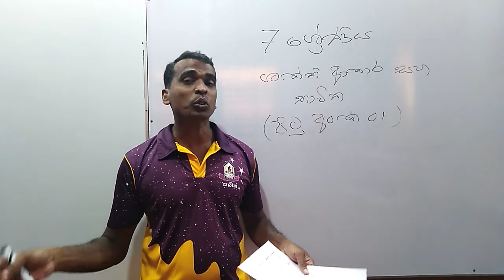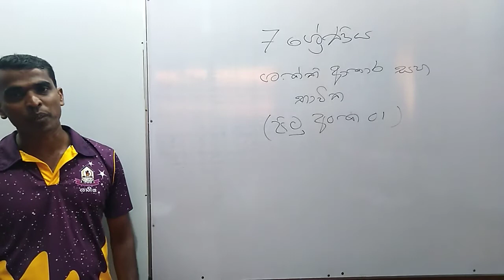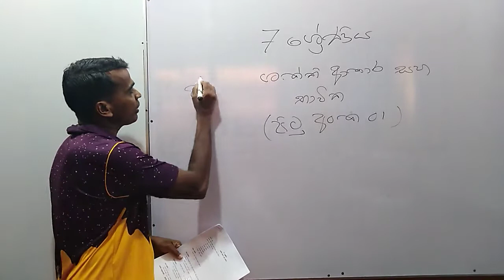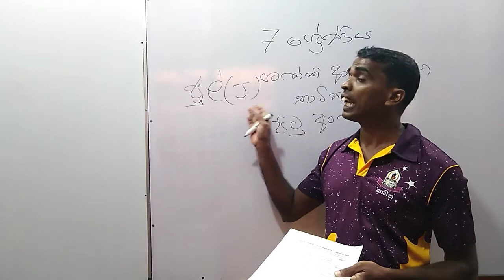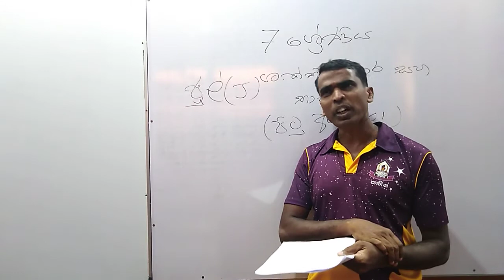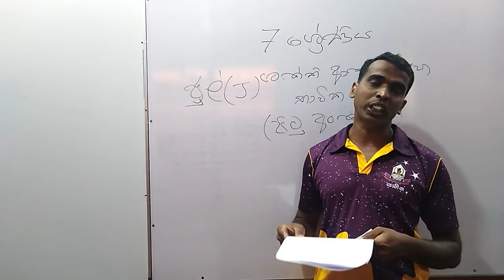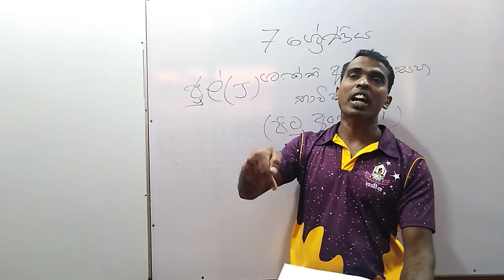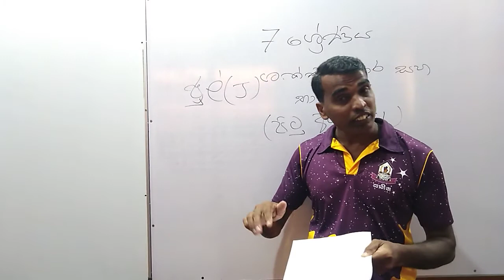7 ශ්‍රේණිය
ශක්ති ආකාර සහ භාවිත  -1 part